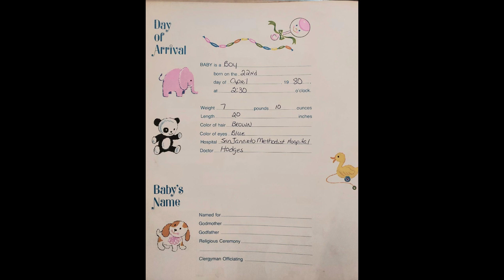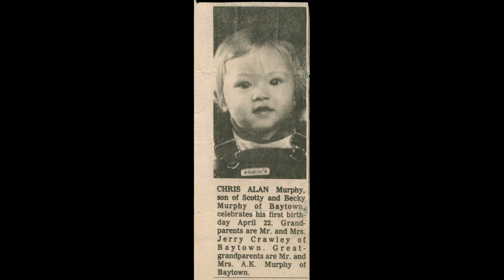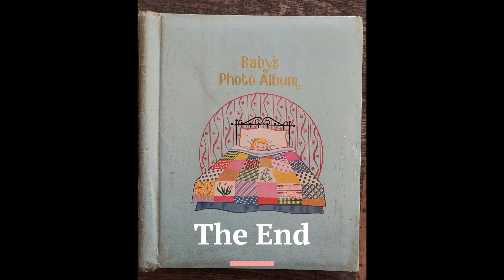Moms Album Chris Baby Pics 1980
Chris baby pics.